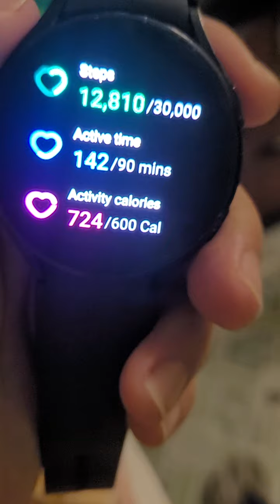Day 167 | Late.